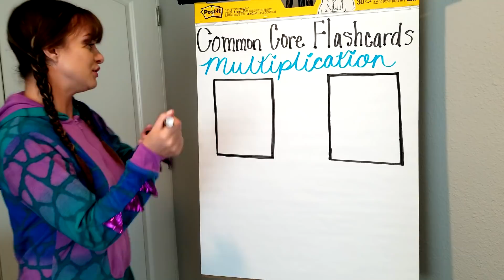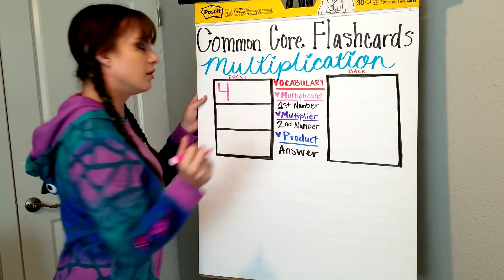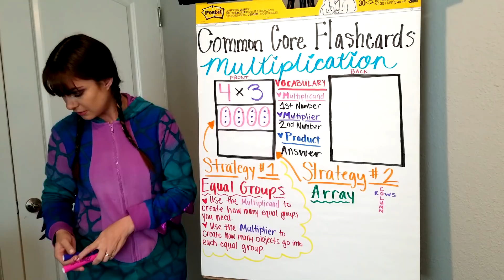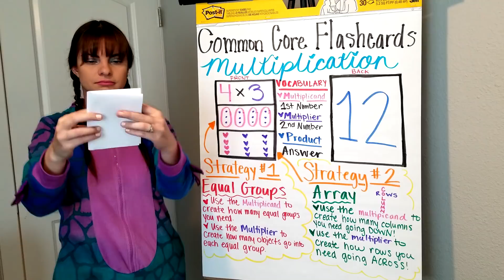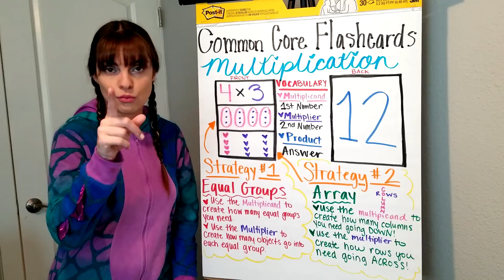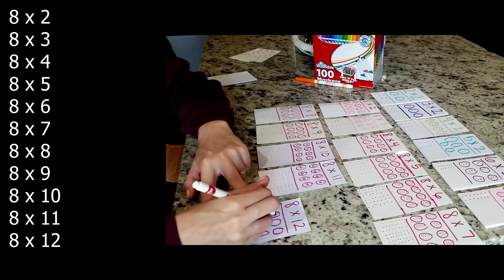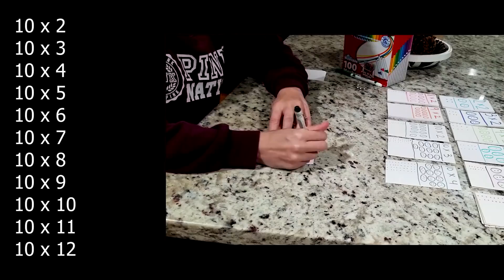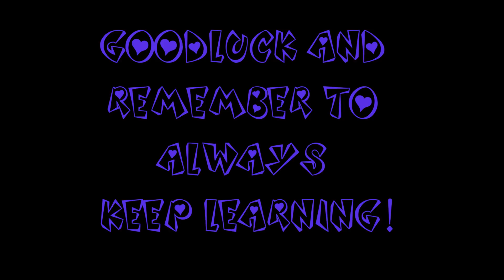Common Core Multiplication Flashcards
Hello everyone!
Come check out my common core style flashcards I made with my students!

Now that we are stuck home I wanted to make a video showing them (and anyone else) how to finish making them! Goodluck and I hope you create yours. T

*This would be a super easy task to become a multiplication master, I know you can do it!

Love- Mrs. Robinson